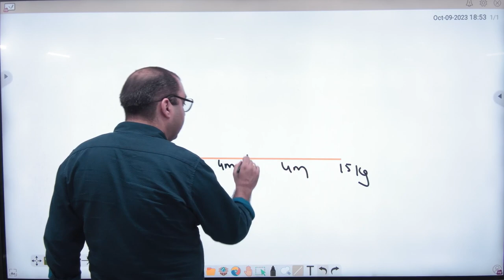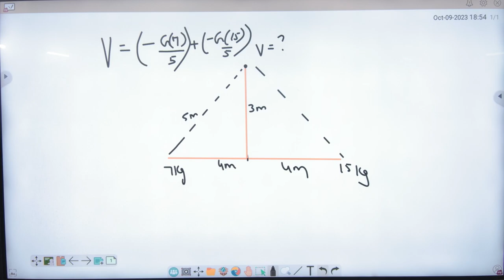6 Examples of Gravitation Potential